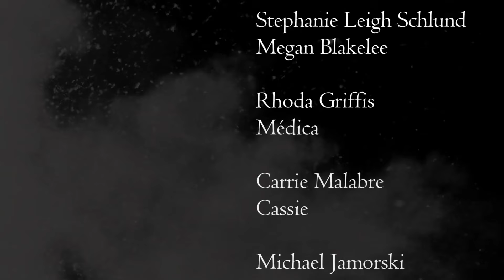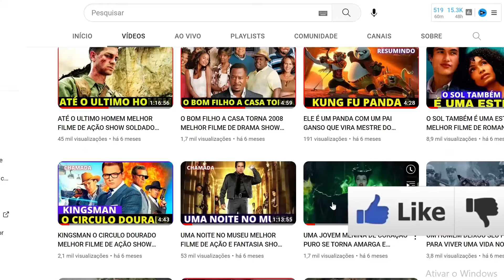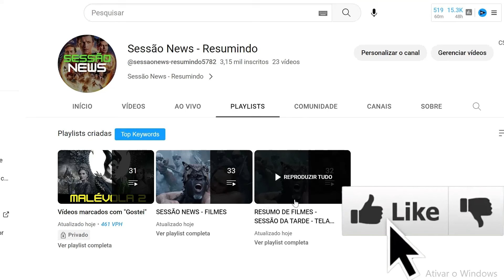SESSÃO DA TARDE A ULTIMA MUSICA 2010 FILME DE ROMANCE REVIEW COMPLETO Miley Cyrus, Liam 22 02 24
11 de junho de 2010 No cinema / 1h 43min / Drama, Romance
Direção: Julie Anne Robinson
Roteiro Nicholas Sparks
Elenco: Miley Cyrus, Liam Hemsworth, Greg Kinnear
Título original The Last Song

A Última Música acompanha a jovem Ronnie Miller (Miley Cyrus) que é filha de pais divorciados e seu pai (Greg Kinnear) mora longe de Nova York, numa cidade praiana. Após três anos de separação, ela ainda sente raiva por tudo o que aconteceu até o dia em que sua mãe (Kelly Preston) decide enviá-la para passar o verão com ele. Uma vez lá, depois de conhecer novas pessoas e paixões, ela encontra alguém que, além de bom músico e professor, é, acima de tudo, um verdadeiro pai.
adoro cinema sinopse

Bem-vindo ao Cena News - Resumindo! Aqui você encontrará tudo o que precisa sobre o mundo cinematográfico e curiosidades sobre filmes, tudo em um só lugar. Se você está em busca dos principais resumos completos e dublados de filmes, você está no lugar certo!

No nosso canal, trazemos para você os resumos de filmes exibidos na Sessão da Tarde, Tela Quente, Temperatura Máxima e outras sessões de filmes da TV. Queremos garantir que você esteja sempre atualizado sobre as últimas novidades do mundo do cinema.

Somos especializados em trazer resumos de forma objetiva e dinâmica. Se você é fã de filmes de terror, ação, suspense, romance, ficção ou qualquer outro gênero, não deixe de conferir nossos resumos especiais nesses temas.

E não para por aí! Se você está procurando um resumo de um filme específico, basta nos pedir. Estamos aqui para atender às suas demandas e trazer o que você deseja assistir.

Me siga nas Redes
Kwai:
Hashtags desse video
Plataformas Com o Filme Disponível Para Você assistir
( Completo, Dublado, ) Youtube filmes
1) STAR +
Configurações desse video
Tipo de video : Narração
Criador: Anderson freitas
Nicho: Filmes
Categoria: Review de Filmes
Gênero do Video: Ação e ficção
Autor do Video: Anderson freitas
Produção:
Canal da Produtora
Roteiro:
Áudio: Anderson freitas
Apresentador: Anderson freitas
Uma Realização Anderson freitas®